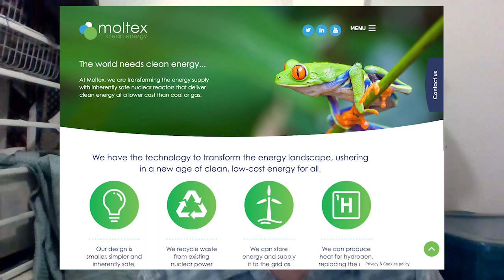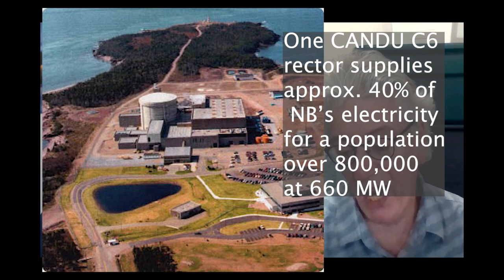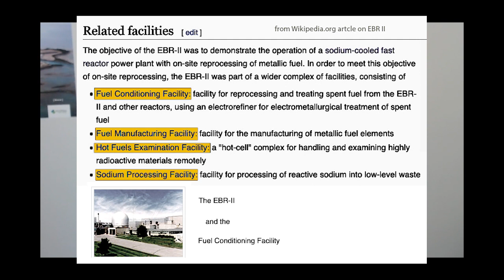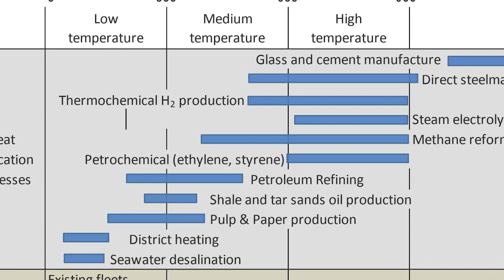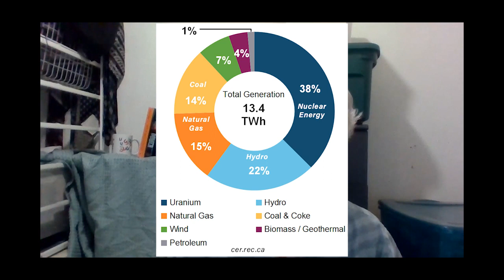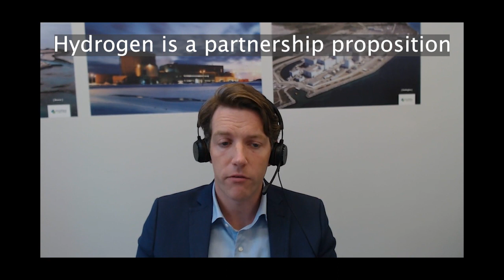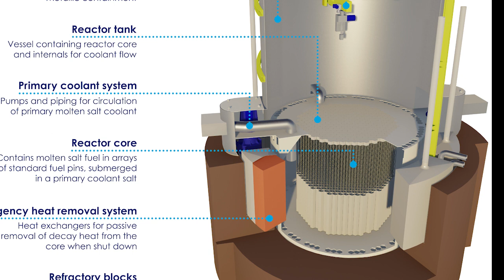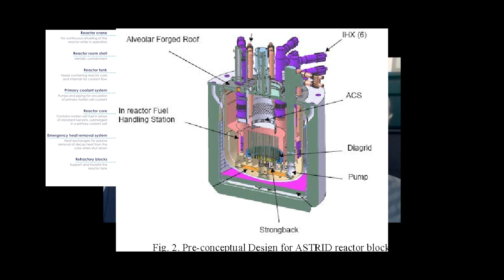What's Under the Hood - Moltex Rory O'Sullivan June 28 2023 (2nd update)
Rick Maltese interviews Rory O'Sullivan about the Moltex
SSR-W (Stable Salt Reactor - Wasteburner) 2nd update minor graphic changes and improvements

The Moltex Plant is essentially three projects in one. The reactor, the processing facility and the grid reserve.